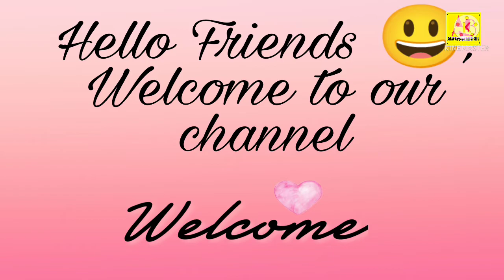Chehra Khubsurat Kese Banaye|| How To Make Face Beautiful|| Face Beauty Tips#homeremedies